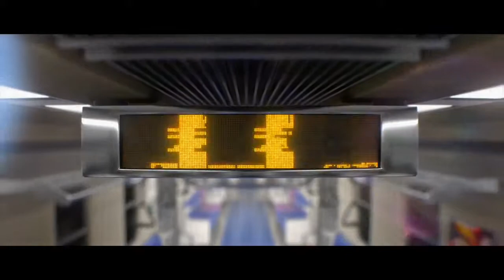HMP ft SNOWAY -" Fear God "/AnimationVideo